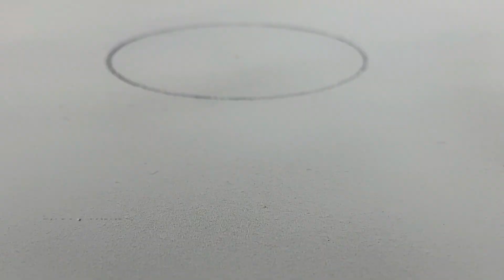Shooting Experiment - Homemade CANNON From Matches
Shooting Experiment with a CANNON from matches hommemade by me.
    In today's video you can see one of my experiments with matches - how I shoot a couple of ping pong balls with a large cannon from matches (about 100000 were used).
   The matchstick sculpture has 110 cm and I made it using a long cardboard tube and almost 200 matchstick discs that wrap around the tube to create that nice effect.
   After all this time-consuming process, I filled the cannon with matchstick heads and put in a few ping pong balls. I won't spoil the surprise for you, but in the end you can see a cool match chain reaction.